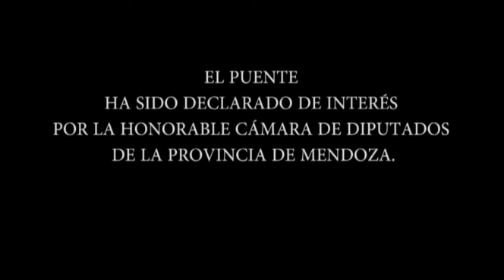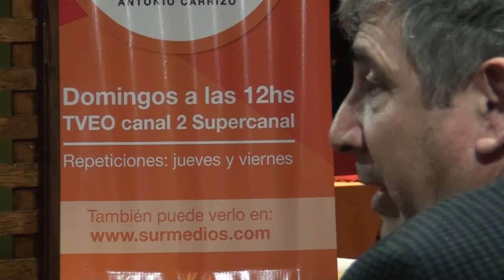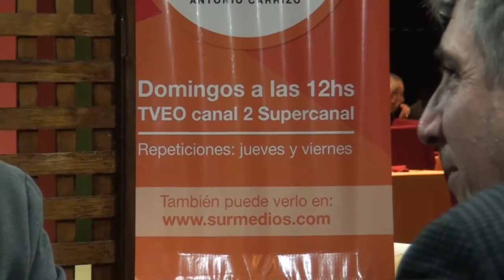El Puente, programa completo del 17 de junio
Hoy nos visitan el Dr Mario Bustos Guillén , Director del Htal. Lagomaggiore y el Dr. Ernesto Olcese, Jefe de Perinatología